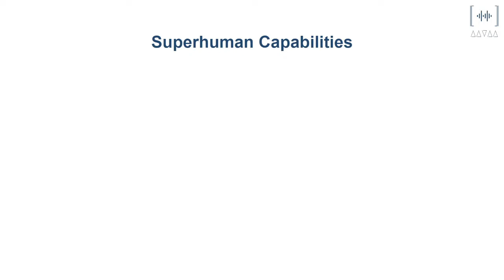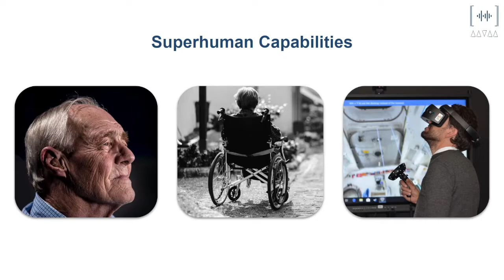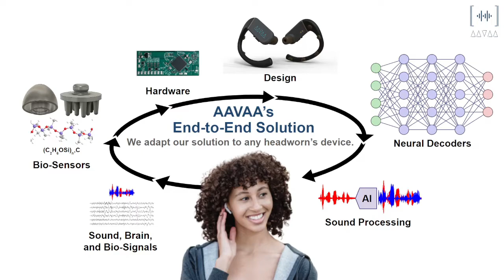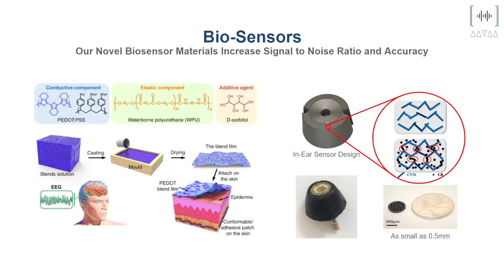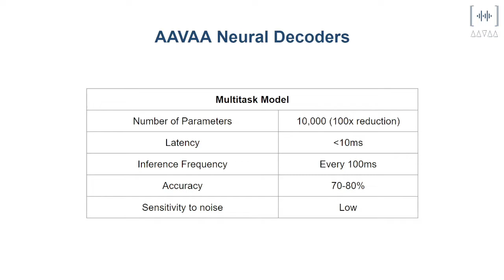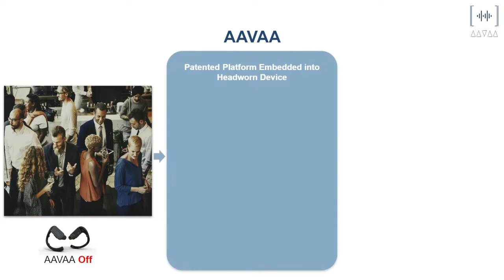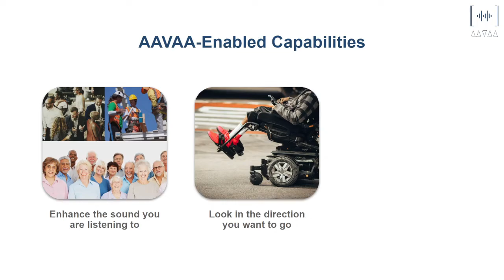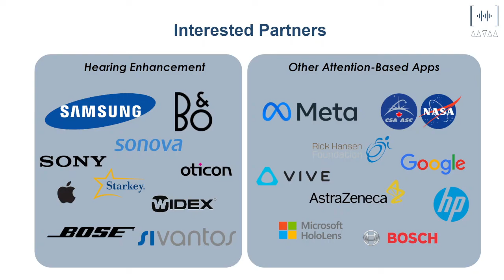VOICE22 | Neurotechnology Towards Machine-Assisted Conversation | Naeem Komeilipoor